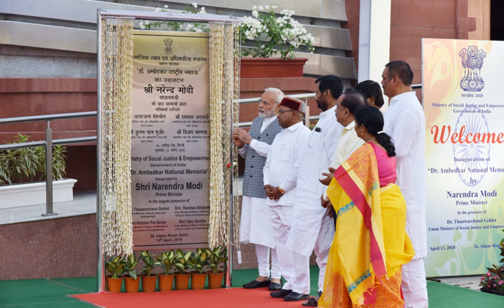Dr. Ambedkar National Memorial | Wikipedia audio article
00:00:31 1 History
00:02:03 2 Structures
00:04:26 3 See also

- Socrates

SUMMARY
The Dr. Ambedkar National Memorial or the Dr. Ambedkar Mahaparinirvana Sthal is a museum and memorial dedicated to Babasaheb Ambedkar at 26, Alipur Road in Delhi. On 13 April 2018, the 127th birth anniversary of Babasaheb Ambedkar, India's Prime Minister Narendra Modi inaugurated the memorial. This is the place where Ambedkar breathed his last or attained Mahaparinirvana on 6 December 1956.